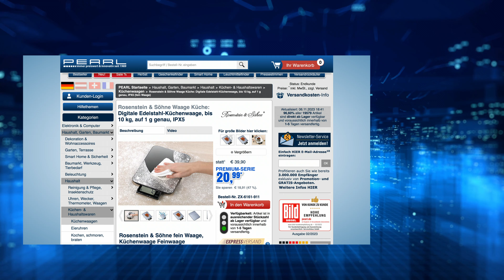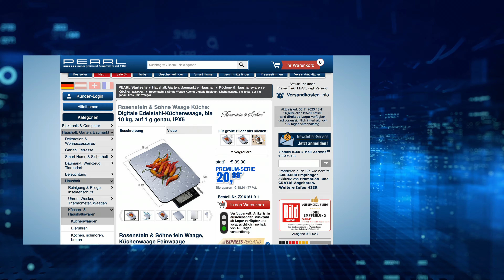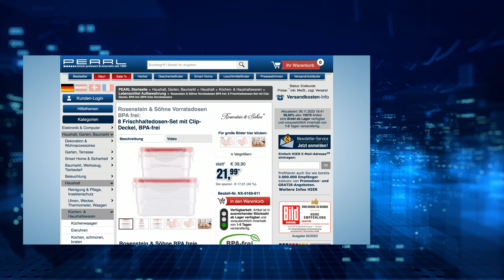Die beliebte 10 Euro-Show vom 6. November 2023 mit Tracy Candela, Diana und Monika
In diesem Video zeigen Ralf Janssen und Rebecca Claude alles rund um.

(00:01:00) PEARL Tassenwärmer (USB Heizplatte) - statt 29,90 EUR jetzt 14,99 EUR

(00:04:30) St. Leonhard Uhr mit Weckfunktion: Sprechende Herren-Armbanduhr mit Weckfunktion (Armbanduhr mit Weckerfunktion)
Immer wissen wie spät es ist, auch wenn Sie mal im Dunkeln tappen!
* Spricht deutsch und ist gut verständlich
* Anzeige von Sekunde, Minute, Stunde, Wochentag und Datum
* Schlichtes Design im Retro-Digital-Look
* Wecker integriert: Weckt Sie mit sanfter Stimme
* Hochwertiger Sprach-Chip: spricht deutsch und ist gut verständlich
* Uhr sagt auch den Wochentag und alle geänderten Einstellungen an
* Schlichtes Design im Retro-Digital-Look: Display mit großen Digital-Ziffern
* Erhältlich als Damen- oder Herrenuhr
* Maße: 42 mm breit und 14 mm hoch, robustes Kunststoff-Armband mit Dornschließe
* Betrieb über eine CR2025 Batterie (enthalten)
* Inklusive Bedienungsanleitung - Außerdem relevant oder passend zu: Uhrenarmband schwarz, Kalender, Digitale, Senioren, Uhrwerk, Ansage, Alarm

(00:08:30) Rosenstein & Söhne Apfelschälmaschine: Profi-Apfelschäler und -Schneider (Äpfelschneider)
Schält, schneidet und entkernt jeden Apfel perfekt in Sekunden!
* Schneidet und schält perfekt in weniger als einer Minute
* Hochwertige Ausführung aus Vollmetall, rutschfester Vakuumfuß
* Einfach zu reinigen: Klinge entfernen und unters Wasser halten
* Vielseitig verwendbar für Äpfel, Birnen, Kartoffeln, Rettich...
* Absolut rutschfest durch großen Vakuum-Saugfuß mit Arretierhebel
* Besonders hochwertige Ganzmetall-Ausführung
* 2-Stufen-System mit herausnehmbaren Klingen
* Schäl-Klinge justierbar
* Sehr leicht zu reinigen: Schäl-Klinge und Entkerner lassen sich einfach entfernen
* Länge mit Kurbel ca. 310 mm, Gewicht ca. 550 g - Außerdem relevant oder passend zu: dünne Scheiben, Kartoffelschneider, Kartoffelschäler, Schneidemaschine, Gemüseschneider, Küchenmaschine, Geschenk Damen, Apfelscheiben, Apfelspiralen

(00:11:30) Rosenstein & Söhne Waage Küche: Digitale Edelstahl-Küchenwaage, bis 10 kg, auf 1 g genau, IPX5 (Haushaltswaage)
Wiegen Sie selbst größere Mengen grammgenau ab
* Wiegt aufs Gramm genau bis zu 10 kg
* Tara-Funktion zum einfachen Zuwiegen
* Extragroße Wiegefläche: 24 x 18 cm
* Ausziehbares LCD-Display
* Auch zum Abwiegen von Flüssigkeiten geeignet
* IPX5: geschützt gegen in der Küche übliches Spritzwasser
* Ideal zum Abwiegen sämtlicher Koch- und Backzutaten
* Tragelast: bis 10 kg, 1 g genaue Anzeige
* 3 Gewichts-Einheiten und 1 Flüssigkeitsmaß: g, lb (Pfund), oz (Unze) und ml
* Tara-Funktion für einfaches Zuwiegen
* Hygienische Edelstahl-Oberfläche: für Rührschüssel, Teller und Co.
* Ausziehbares LCD-Display, erlischt nach 2 Minuten bei Nichtgebrauch
* Vier rutschfeste Gummifüße für sicheren Stand
* Stromversorgung: Knopfzelle Typ CR2032 (enthalten)
* Digitale Edelstahl-Küchenwaage inklusive Knopfzelle Typ CR2032 und deutscher Anleitung - Außerdem relevant oder passend zu: Digital, Kochen

(00:15:30) Q-Sonic VHS Grabber (Video Konverter) - statt 39,90 EUR jetzt 15,99 EUR

(00:18:30) Rosenstein & Söhne Vorratsdosen BPA frei (BPA freie Vorratsdosen) - statt 39,90 EUR jetzt 21,99 EUR

(00:22:30) AGT Gewindeschneider (Gewindeschneider Set) - statt 29,90 EUR jetzt 12,99 EUR

(00:25:30) Lunartec Mondleuchte (Mondlicht Lampe) - statt 39,90 EUR jetzt 20,99 EUR